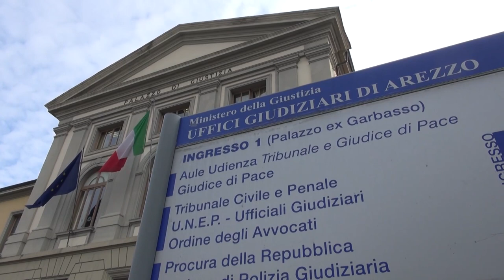Imprenditore morto a Dubai, cause naturali: caso archiviato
Morte per cause naturali.
Il Gip del tribunale di Arezzo Giulia Soldini ha così archiviato il caso per il decesso di Marco Mazzeschi, imprenditore aretino che morì a Dubai nella notte tra il 29 e il 30 ottobre del 2022, nella casa della fidanzata che lo ospitava.
Il giudice per le indagini preliminari ha accolto la richiesta di archiviazione della Pm Emanuela Greco.
Sulla vicenda era stata aperta un'inchiesta, era stata indagata la compagna del 44enne per omicidio preterintezionale. Le indagini partirono da un esposto presentato dai familiari di Marco Mazzeschi dopo il rientro della salma in Italia.
La procura dispose l'esame autoptico e altri accertamenti, dai quali non emersero segni di violenza.